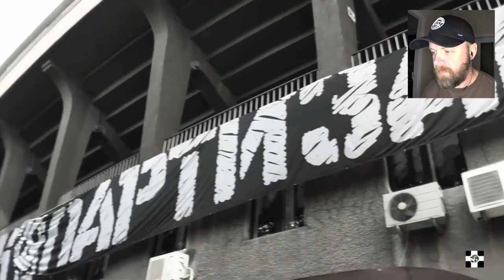Partizan Belgrade PAOK! SERBIA GREECE Orthodox Brotherhood [GROBARI GATE 4 PAOKARA] Ultras Reaction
Football clubs Partizan Belgrade of Serbia and PAOK of Greece respectively have a football fan alliance known as the Orthodox brotherhood also known as the Balkan brothers. Their two Ultra fan groups are known as the Grobari ( Partizan Belgrade) and Gate 4 (PAOK)
Join this Englishman as I react to Partizan Belgrade PAOK! SERBIA GREECE Orthodox Brotherhood [GROBARI GATE 4 PAOKARA] Ultras